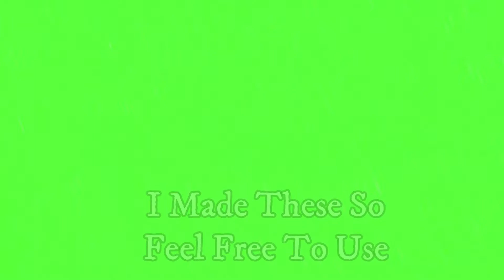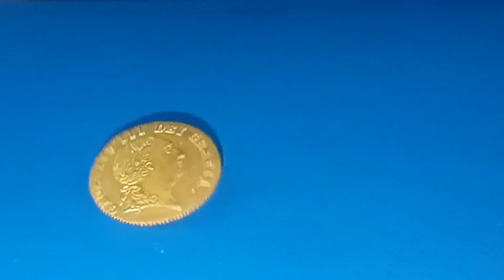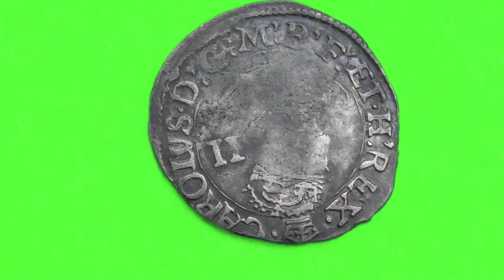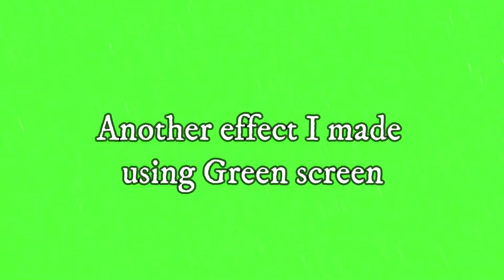FREE Metal Detecting Green Screen Gold Coin Spinning Alan Walker Music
FREE green screen of a gold coin feel free to use on youtube.

**Please NOTE my videos are not monetized**